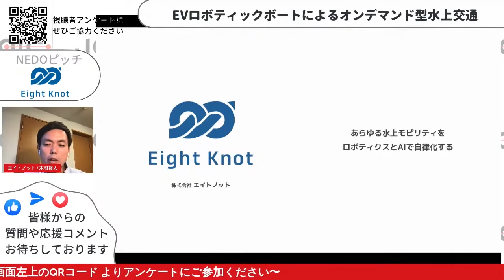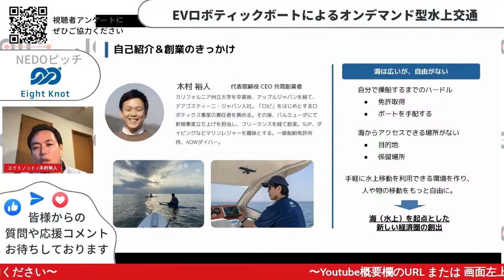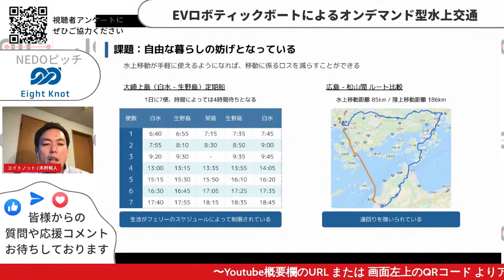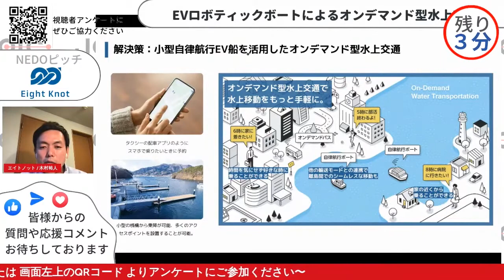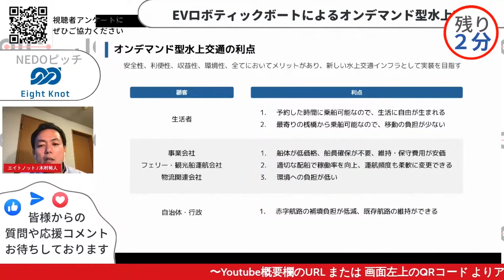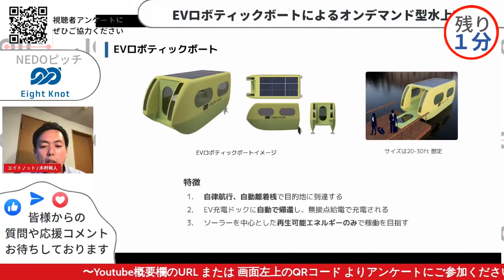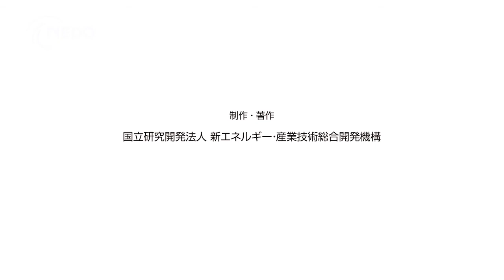EVロボティックボートによるオンデマンド型水上交通（株式会社エイトノット）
株式会社エイトノット 代表取締役CEO　木村 裕人 氏
カリフォルニア州立大学を卒業後、アップルジャパンを経て、デアゴスティーニ・ジャパン入社。「ロビ」をはじめとするロボティクス事業の責任者を務める。その後、バルミューダにて新規事業立ち上げを担当し、フリーランスを経て起業。SUP、ダイビングなどマリンレジャーを趣味とする。一級船舶免許所持、AOWダイバー。